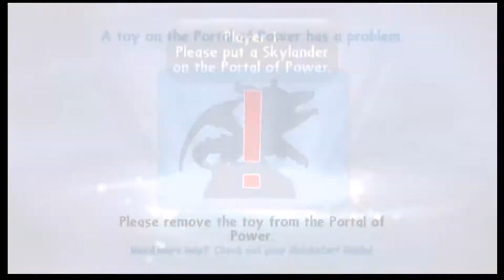Skylanders: Spyro's Adventure #9 - Magically Delicious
Rock walkers . . . when chicken walkers go hard.

• And you can also hear me sometimes on her podcast, The LexiCon, at lexiconvo.wordpress.com & on iTunes